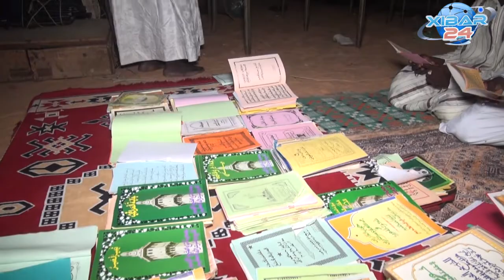Touba : Les Dahiras perpétuent le Safar -(Mois du magal) entre Berné , récitals de coran et Xassidas